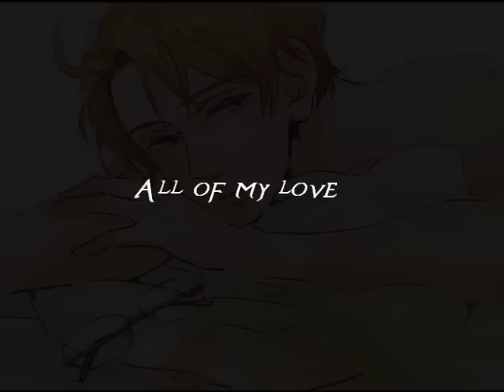[APH] obsession [UKxUS]